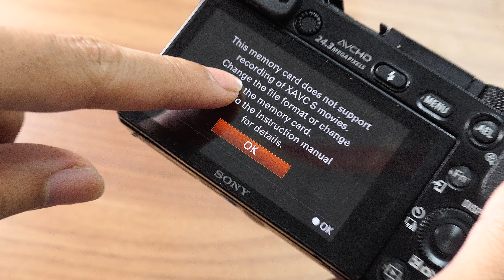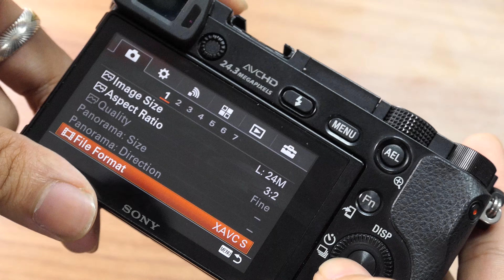LỖI: SONY A6000 KHÔNG QUAY ĐƯỢC VIDEO ✅ Máy ảnh cũ Hà Nội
Tham khảo thông tin về các sản phẩm liên quan:
📷  Máy ảnh cũ Hà Nội -  Đơn vị số 1 về bảo hành và hỗ trợ khách hàng